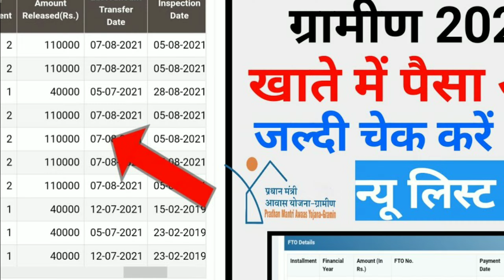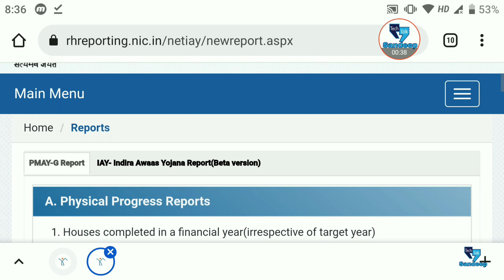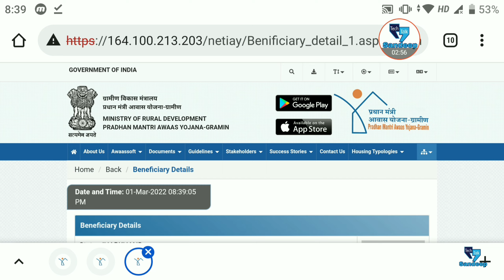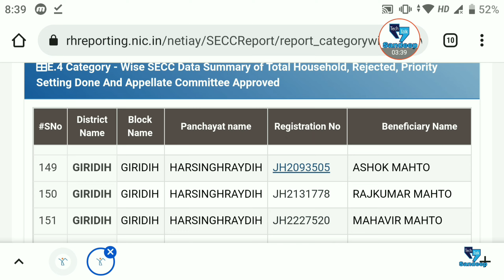प्रधानमंत्री आवास योजना का पैसा कैसे चेक करें खाते में आया या नहीं | pm awas yojana gramin list 2022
Pm Aawas Yojana Me Apna Nam Kaise Dekhe | pm awaa yojna 2022 | PM AWAS_YOJNA LIST_PM Awas Yojna
प्रधानमंत्री आवास योजना 2021-22 की लिस्ट कैसे देखे Pm awas yojana me apna nam kaise dekhe.

नमस्कार दोस्तों इस वीडियो में मैंने बताया है कि प्रधानमंत्री आवास योजना में आप अपना नाम कैसे चेक कर सकते हैं । या तो फिर आपने 2021 या 22 में प्रधानमंत्री आवास योजना के लिए अप्लाई किए थे तो यह नया लिस्ट 25 जनवरी 2022 को जारी कर दिया गया है।प्रधान मंत्री आवास योजना भारत सरकार की एक पहल है जिसमें ग्रामीण गरीबों को 31 मार्च 2022 तक 2 करोड़ किफायती घर बनाने के लक्ष्य के साथ किफायती आवास प्रदान किया जाएगा। विकिपीडिया
जिन उम्मीदवारों ने PMAY के लिए आवेदन किया है वे प्रधानमंत्री ग्रामीण आवास योजना लिस्ट 2022 को ऑनलाइन चेक कर सकते हैं। लिस्ट चेक करने के लिए उम्मीदवारों को ग्रामीण विकास मंत्रालय की आधिकारिक वेबसाइट pmayg.nic.in पर जा कर देख सकते हैं। प्रधानमंत्री ग्रामीण आवास योजना लिस्ट ग्रामीण विकास मंत्रालय द्वारा जारी की जाती है। इसके अलावा उम्मीदवार PMAY Gramin List 2022 को आर्टिकल के माध्यम से भी चेक कर सकते हैं लिस्ट चेक करने की पूरी प्रकिया आर्टिकल में भी दी गयी है। लाभार्थी दिए गए स्टेप्स को फॉलो कर के PM ग्रामीण आवास योजना लिस्ट देख सकते हैं। नई सूची सम्बन्धित अधिक जानकारी प्राप्त करने के लिए वीडियो को पूरा देखें।
 आधिकारिक वेबसाइट: pmaymis.gov.in
  लॉन्च वर्ष: 2015
   स्थिति: सक्रिय
तो इस वीडियो को पूरा देखें ताकि आपको समझ में आएगा कि किस प्रकार से आप यह न्यू लिस्ट को घर बैठे अपने फोन से देख सकते हैं। मुझे उम्मीद है ।
👉👉❤️Fellow Me❤️
 TechTalkSandeep▶ like👍 ✔ ▶ comment📃 ✔ ▶ share ➰ ✔
 , FOLLOW US ON :
 : Facebook : Instagram:▶ Youtube ✔ ▶ comment📃 ✔ ▶ share ➰ ✔,
💡 About Me :
My Name Is Sandeep 'TechTalk' . I upload technology related videos and social media related tips and tricks videos on this YouTube Channel.

प्रधानमंत्री आवास योजना लिस्ट
प्रधानमंत्री आवास योजना का पैसा कैसे चेक करें खाते में आया या नहीं | pm awas yojana gramin list 2021, pm Aawas Yojana ka Paisa kab aaega, how to check Pradhan Mantri Awas Yojana payment, प्रधान मंत्री आवास योजना पेमेंट स्टेटस कैसे निकाले, fto pradhan mantri payment status, pm awas payment status, pm awas payment list, pm Kisan new update, प्रधानमंत्री आवास योजना ग्रामीण ऑनलाइन आवेदन, पीएम आवास की नई लिस्ट जारी, digital gyan 2m
pm yojana 2021-2 list
pm yojana 2021
pm yojana all in hindi
pm yojna for students in hindi
pm yojana apply online
pm yojna ntpc
pm yojana loan scheme
pm awas yojana me apna nam
kaise dekhe
pm awas yojana gramin apply
online